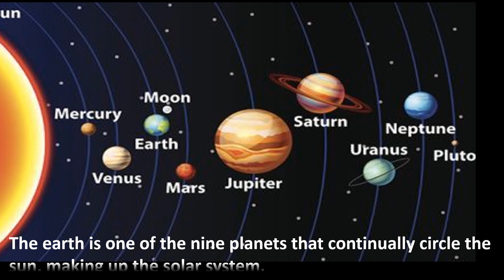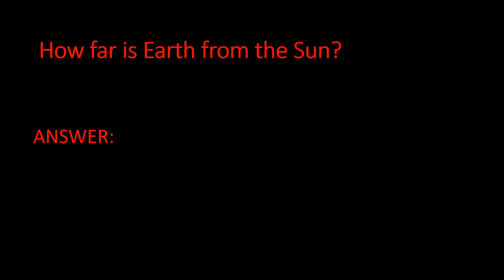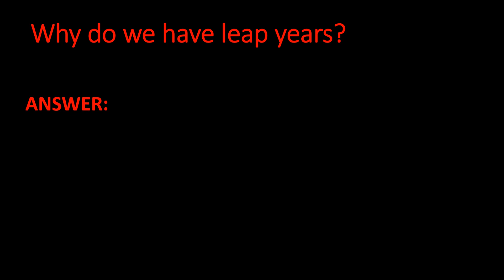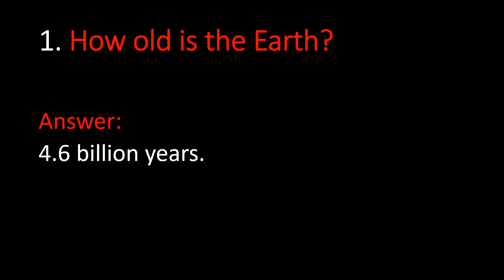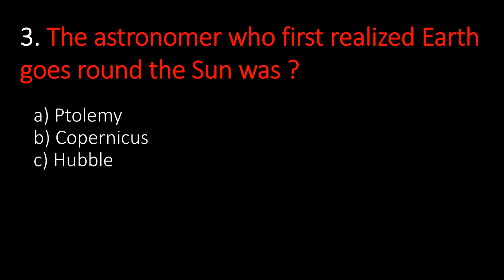UPGRADE YOUR GENERAL KNOWLEDGE - SPACE -How was the Earth formed? Questions w Answer and Quiz Test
Welcome to the UPGRADE YOUR BRAIN where you can learn the most General Knowledge and information related to Science,History,Geography,Animals,People,Earth,Space,Plants,Life and Amazing Questions with Answers and Quizzes.
WHY QUESTIONS?
The world is a wonderful and fascinating place yet all too often we are told not what we want to know about - what makes us curious - but what someone wants to tell us about. In this Channel, we pose the kind of questions that you might ask if you had the chance - and answer these. On every spread too, there is a series of questions that we ask you- to give you a chance to test your general knowledge - or to challenge your friends and family.

We aim to have everything at one place for students, and keen students in general to help them learn and grow smart. Upgrade their Knowledge, Upgrade their Life.
Most Brilliant IAS Interview Questions with Answers and Quiz to test yourself!

What is the Earth?
How was the Earth formed?
How far is Earth from the Sun?
How long does the Earth take to turn?
Why do we have leap years?
Does the Earth tilt over?
What causes the Seasons?

5 QUIZ TO TEST YOUR GENERAL KNOWLEDGE
How old is the Earth?
It is shorter to go from pole to pole then back than to go around the equator?
The astronomer who first realizes Earth goes round the Sun was ?
The Earth is moving round the Sun at 50,000 mph (80,000 km/h)?
The Earth is spinning at over 25,000 mph (40,000 km/h)?

HOPING YOU LIKE OUR VIDEOS and let us know your COMMENTS!